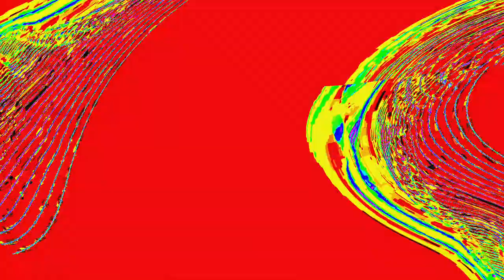[EPILEPSY WARNING] Movie 24 04 23 06h57m43s